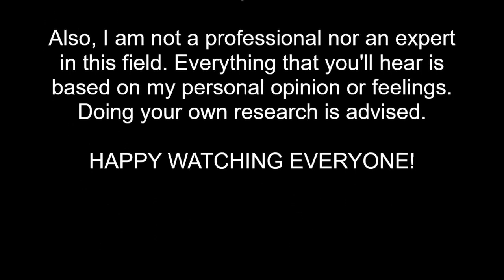YOUR HANDBAGS ARE A PIECES OF JUNK! THEY WORTH NOTHING | MY 2024 WISHLIST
Sharing with you guys some negative rather constructive comments I have received, and how I reacted to them. Also, will feature my 2024 wish list. Hope you enjoy the video and happy watching!